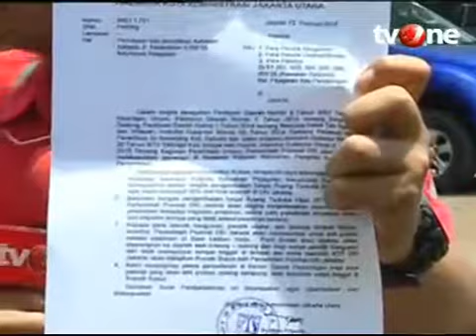Berita Hari Ini , Pemkot Jakut Kirim Surat Edaran ke Warga Kalijodo VIDEO VIVA co id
berita
berita hari ini
harian metro
berita terkini hari ini
metro harian
berita metro
metro hari ini
berita baru
berita news
berita dunia
hari ini
tv one
kabar berita hari ini
info
kompas
detiknews
breaking news
hotline
update
wongreoghd
news production
detik
kompas
kompasiana

berita
berita hari ini
harian metro
metro harian
berita metro
metro hari ini
berita baru
berita news
berita dunia
hari ini
tv one
info
kompas
detiknews
breaking news
hotline
update
wongreoghd
news production
detik
kompas
kompasiana
berita
berita hari ini
harian metro
metro harian
berita metro
metro hari ini
berita baru
berita news
berita dunia
hari ini
tv one
info
kompas
detiknews
breaking news
hotline
update
wongreoghd
news production
detik
kompas
kompasiana